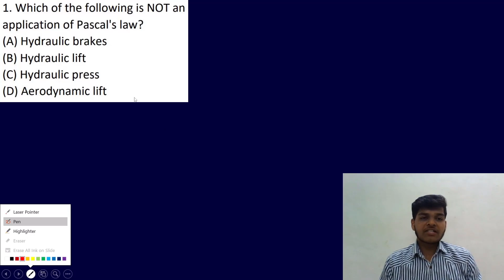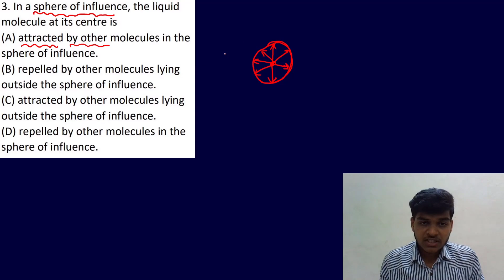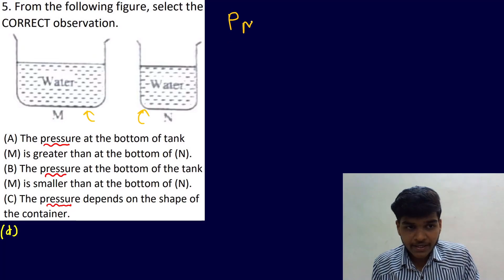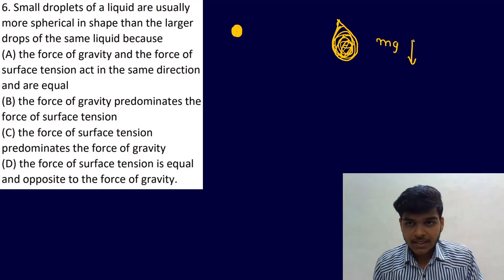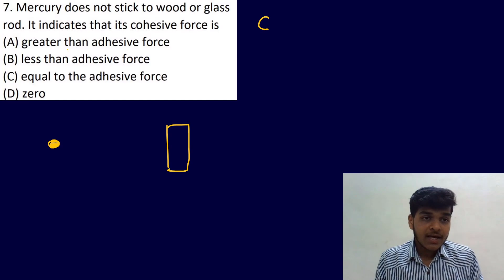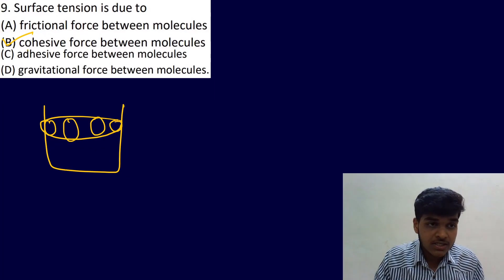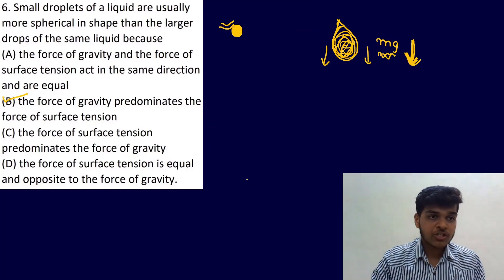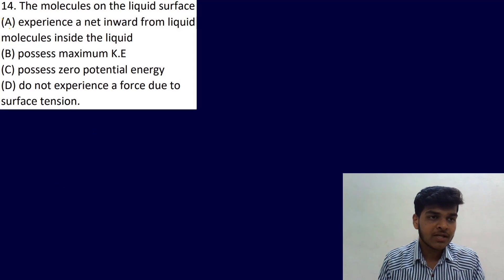DPP 2| Pascal's Law + Molecular Theory| Mechanical Properties Of Fluids| Matrix Science Academy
pdf of 20 Questions of DPP 2 (Pascal's Law + Molecular Theory)

Timestamps
00:00 - Introduction
00:25 - 1st Question
00:49 - 2nd Question
01:33 - 3rd Question
02:31 - 4th Question
03:15 - 5th Question
04:42 - 6th Question
05:51 - 7th Question
07:05 - 8th Question
07:15 - 9th Question
07:43 - 10th Question
07:54 - 11th Question
10:06 - 12th Question
10:52 - 13th Question
11:19 - 14th Question
11:30 - 15th Question
13:22 - 16th Question
14:33 - 17th Question
14:40 - 18th Question
14:51 - 19th Question
15:52 - 20th Question
16:19 - End Part